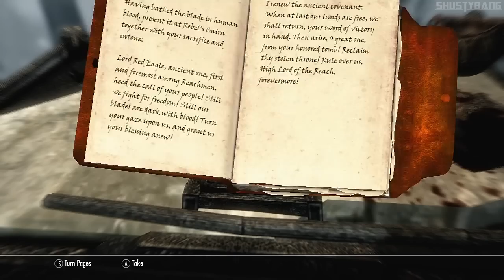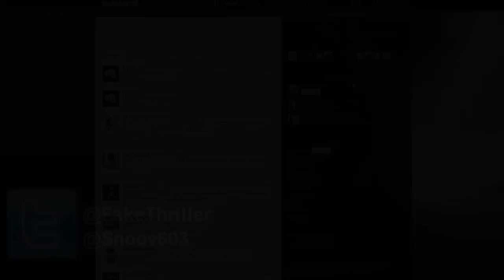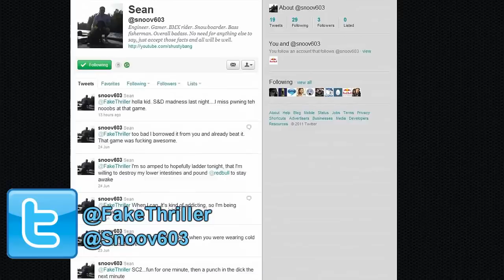Let's Quest in Skyrim - The Legend of Red Eagle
Welcome back! Today we investigate the Legend of Red Eagle. I hope you enjoy!
This is a walkthrough of the side quest "The Legend of Red Eagle" in Elder Scrolls V: Skyrim. The quest is initiated by reading the book of the same name.

For more content from FakeThriller, check out his secondary channel, same sort of stuff, just more of it!